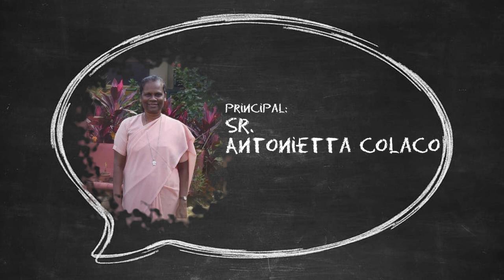Heads Held High - Our Lady of The Rosary High School, Dona Paula, Goa - Hosted by Jessica Sharma